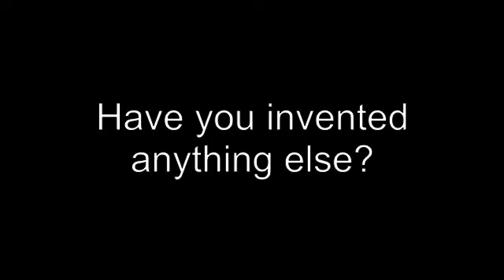Inventor Interviews: Meet Alexander Graham Bell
In 101 Inventions That Changed The World at Discovery Place, you embark on an extraordinary journey through turning points in humankind's history. Several inventors in the exhibition will answer your questions and help guide you through history.